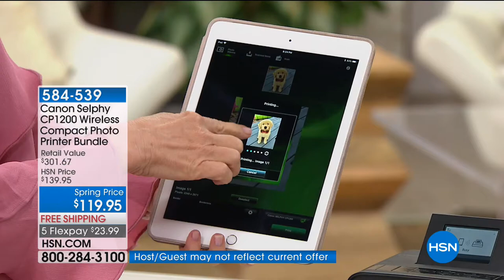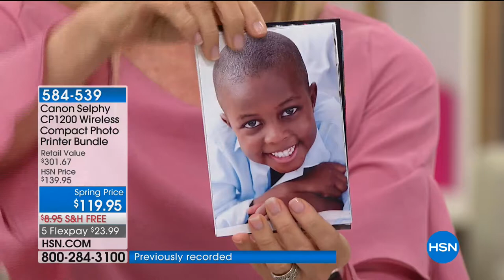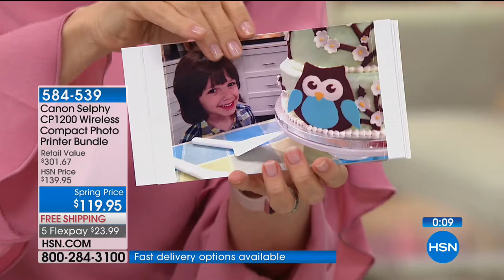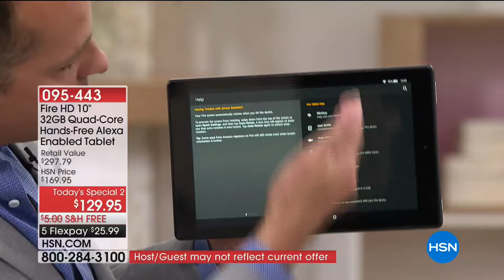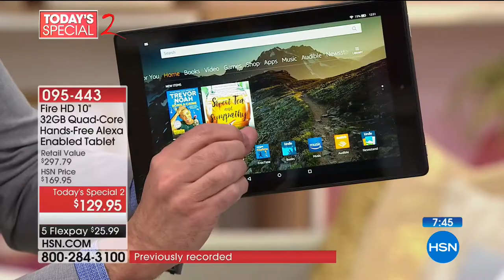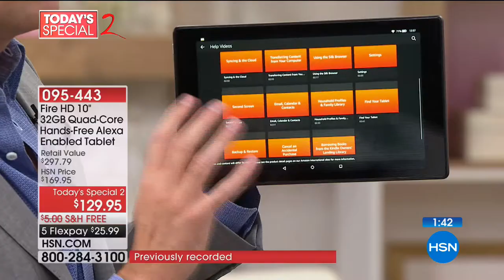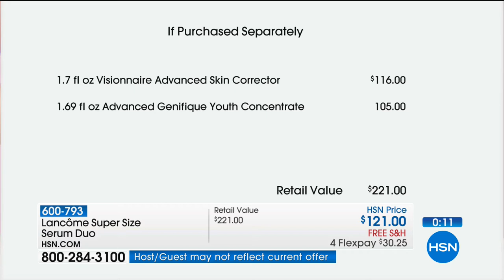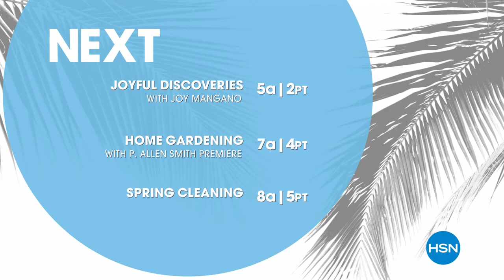HSN | What's News 03.24.2018 - 04 AM